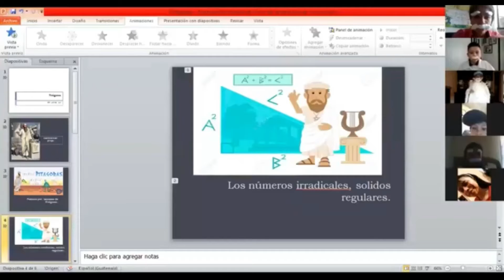Despedida tercero 2020